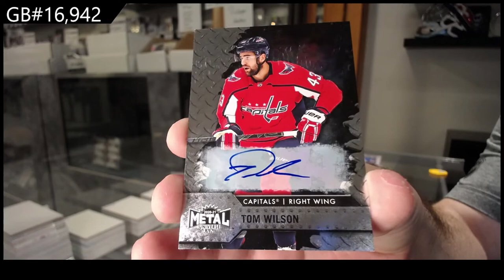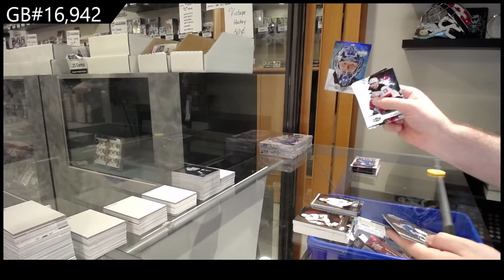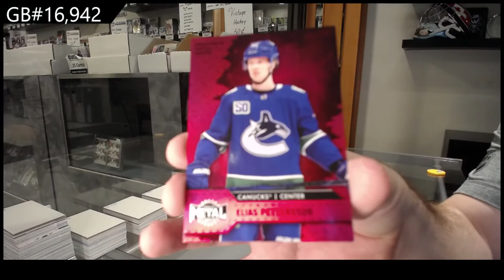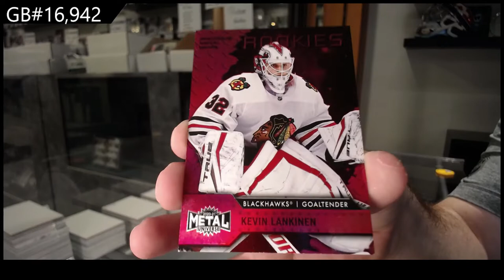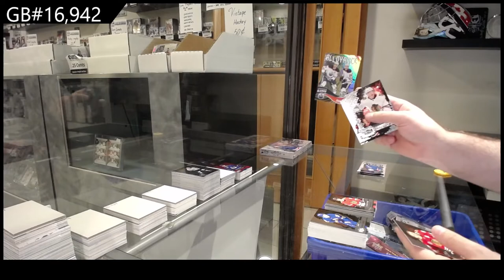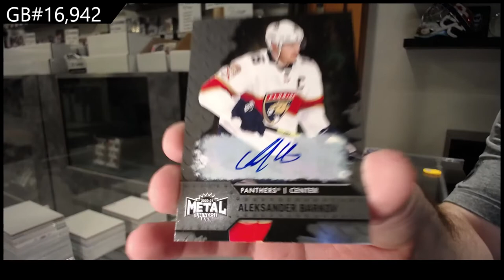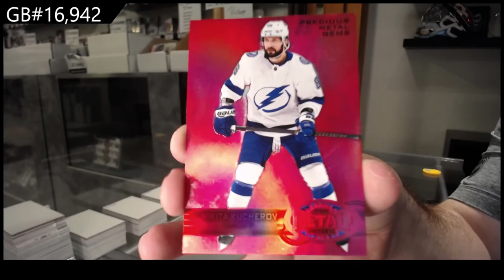20-21 Upper Deck Metal Universe Hockey 3 Box Break - C&C GB #16,942